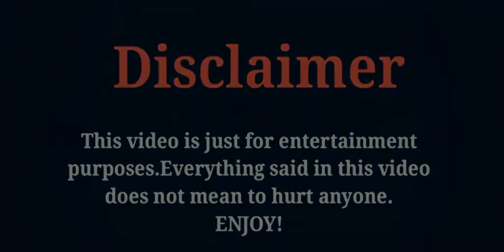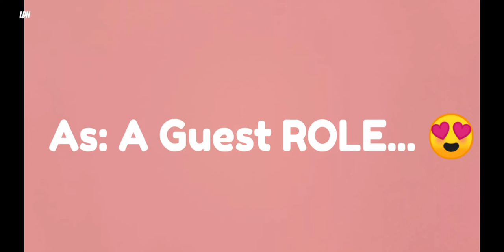Held in The Lonely Castle (2020) upcoming | Chinese drama | Full Cast and Real Name's | Real Ages